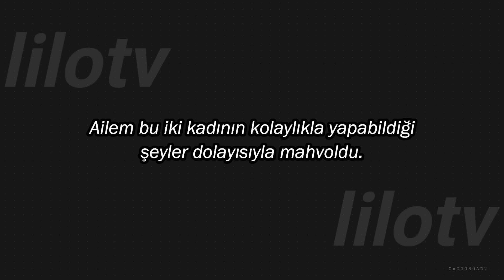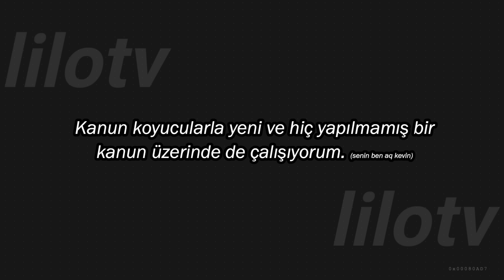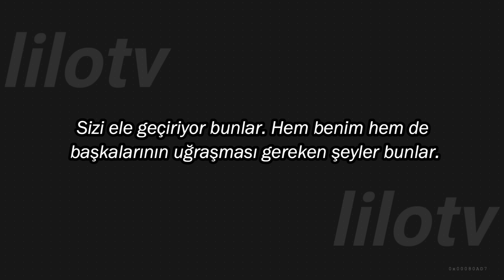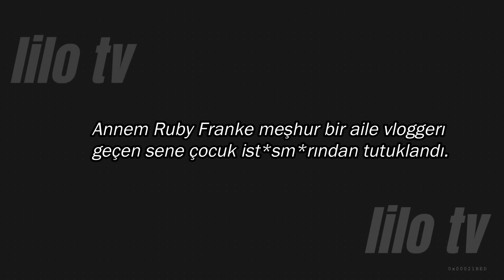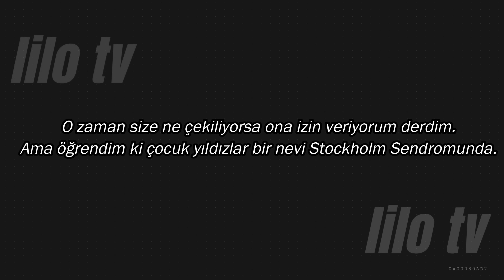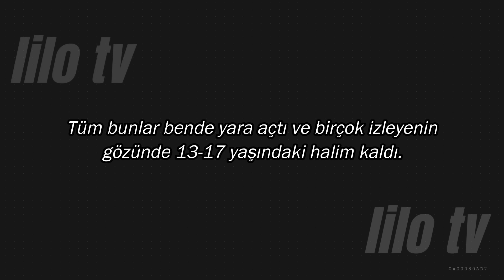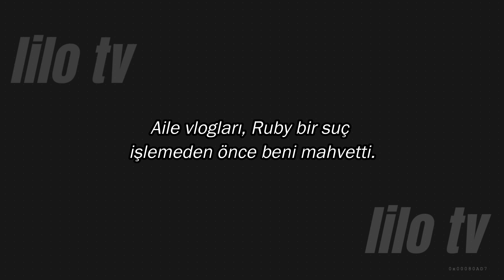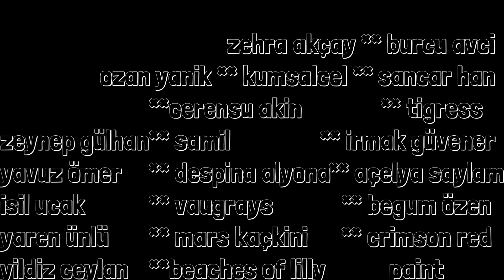Shari Franke Yargı Dağıtıyor! (o babaya inat)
Mormon kilisesinin üyeleri olan 8 Passengers kanalının sahipleri Franke ailesinde birtakım gelişmeler var. Özellikle de büyük kızları Shari' nin sözleri mutlaka dinlenmeli!

MUTLAKA İZLEYİN!